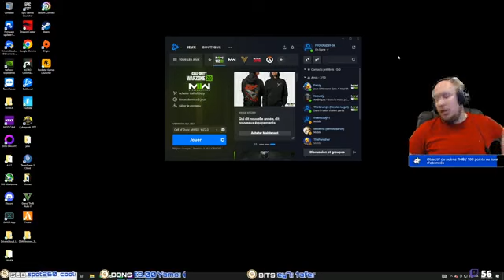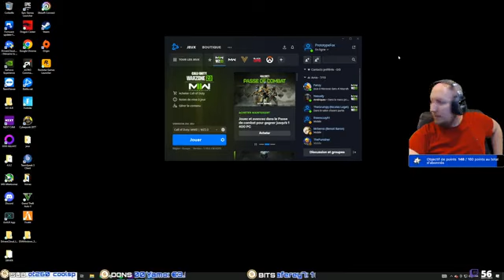SQUAD DU FUTURE👉IDRON👉GRUMPY👉NESU